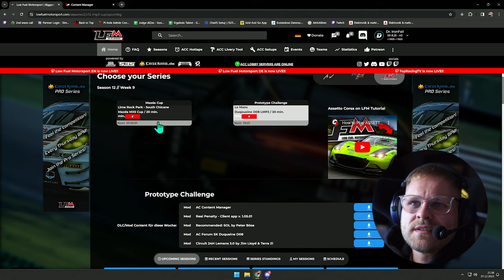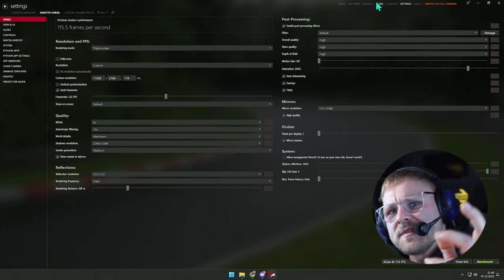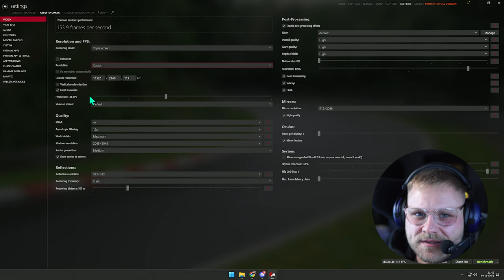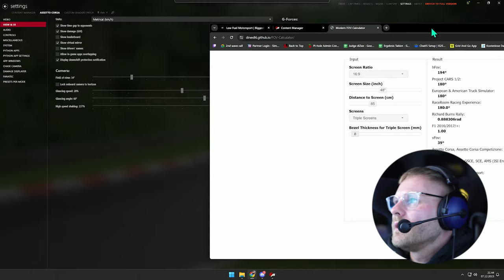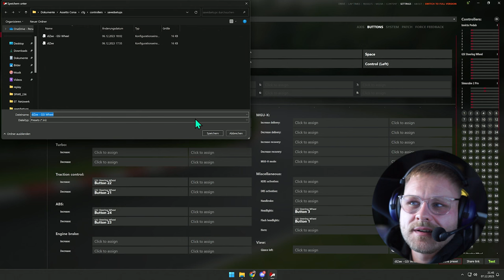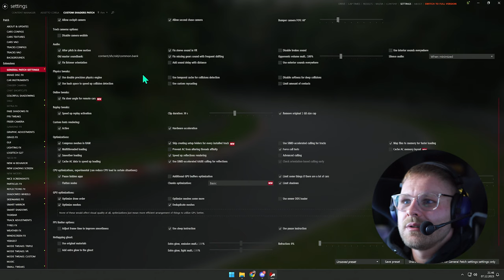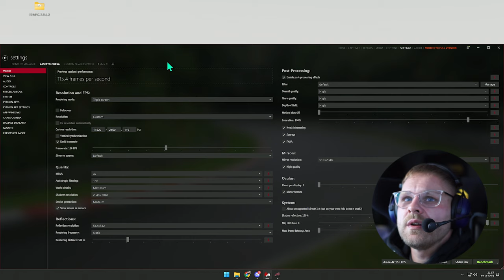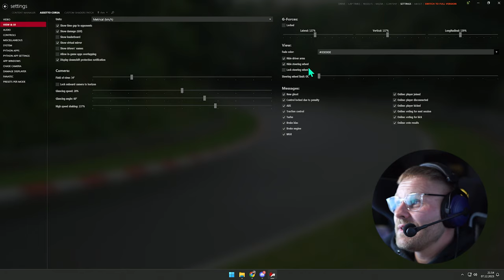Assetto Corsa für LFM richtig einstellen - Tips und Tricks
**=Reflink